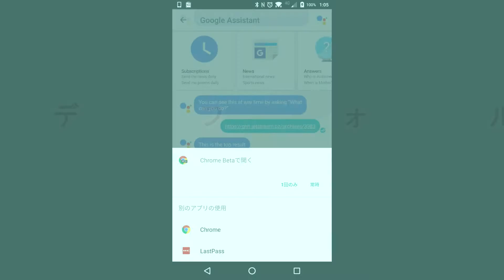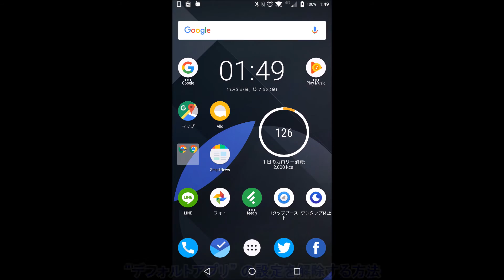Android の “デフォルトアプリ” の設定を解除する方法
【今回の内容】
今回は、Android の “デフォルトアプリ” の設定を解除する方法をご紹介しています。